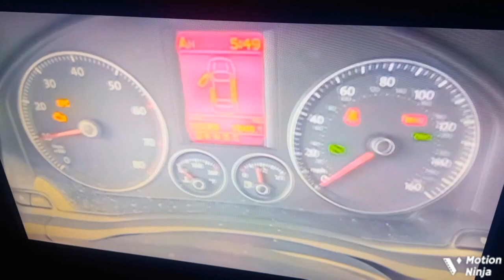2005 Volkswagen Jetta Chime in G Major 18